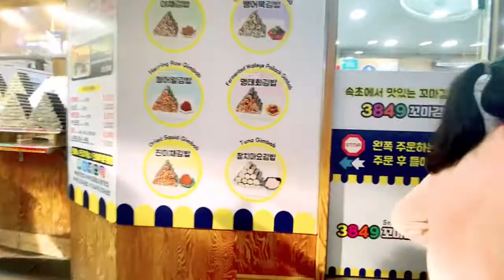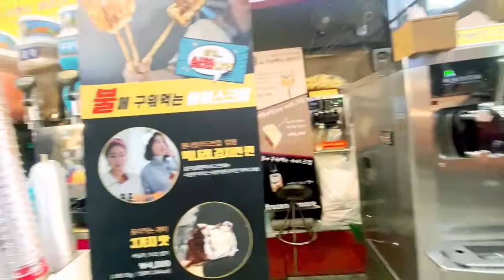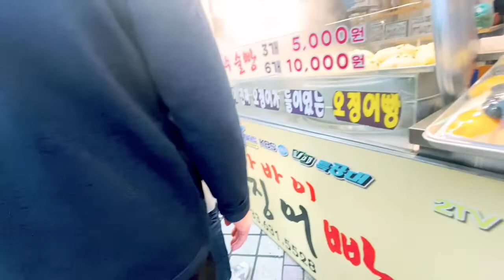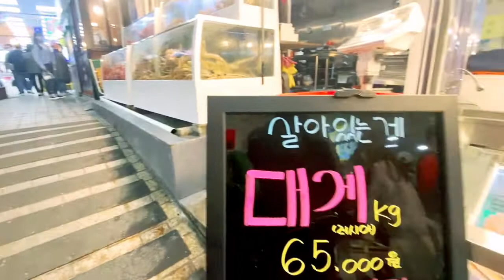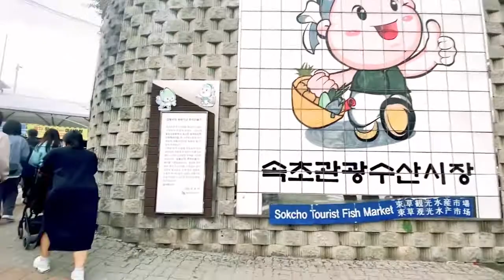Exploring Sokcho Tourist & Fishery Market South,Korea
The Sokcho Tourist Fish Market, an essential tourist attraction in Sokcho, offers all sorts of things.The chicken alley is popular among tourists with various crunchy and spicy dak gangjeong (glazed fried chicken bites) stores, which offer their own taste.